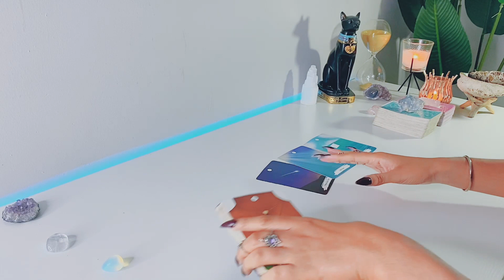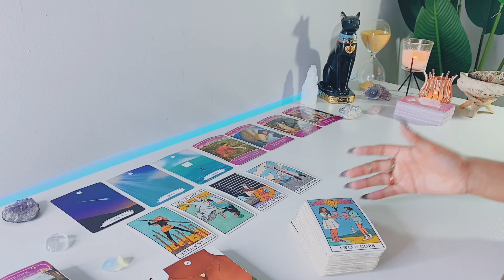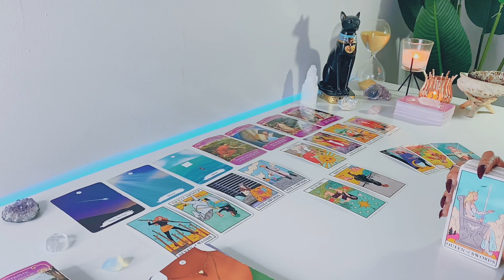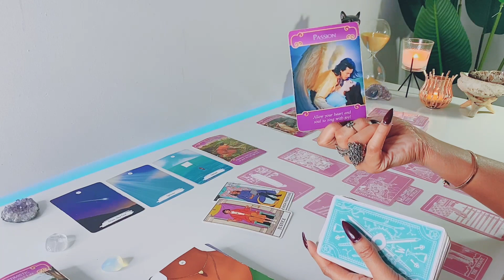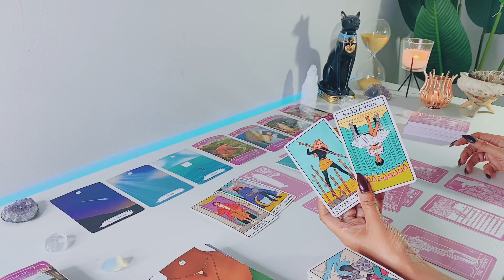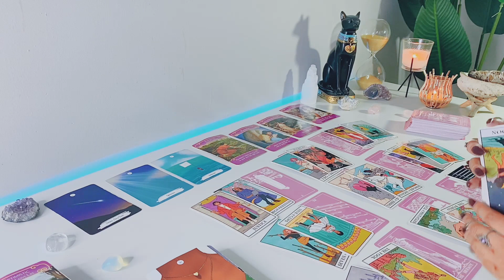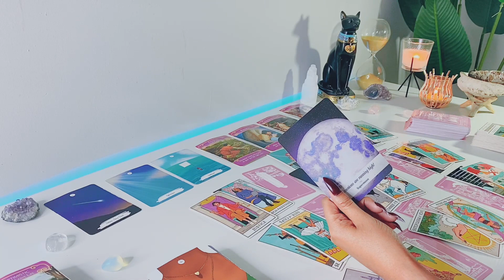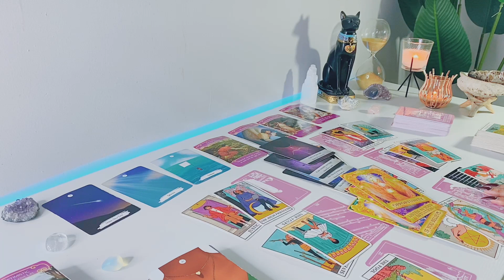Scorpio || They're FIGHTING The LoVe They Feel For You ..Like A Heavyweight Champ! - Scorpio Tarot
Hi Scorpio! Hope you enjoy your LOVE tarot reading! - Feline Intuition

'I MANIFEST'

Arcanum Tarot

Rider-Waite Tarot

Gilded Tarot

Angel Tarot

Angle Answers